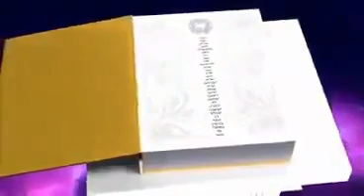अच्छा बुरा कर्म & जैसी करनी वैसी भरनी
Rohit Mehra